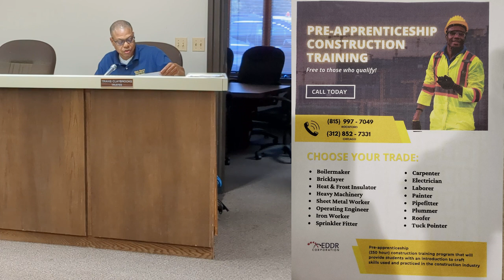Village of Burnham Special Board Meeting 8/13/24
Town of Burnham Village Hall
Aug 13th
1:12 1. The opening of the meeting to the public to address the President and Board of Trustees with any comments; pursuant to ILCS 120/2.06(g).
6:32 2. The closing of the meeting to the public to address the President and Board of Trustees with any comments; pursuant to ILCS 120/2.06(g).
10:00 1. Discussion of, consideration of, and taking action (adopt or not adopt) the RESOLUTION 2024-R-006 A RESOLUTION CALLING FOR THE SUBMISSION OF A PUBLIC POLICY QUESTION TO THE ELECTORS OF THE VILLAGE OF BURNHAM, COOK COUNTY, ILLINOIS, AT THE NOVEMBER 5, 2024 GENERAL ELECTION TO DETERMINE IF THE VILLAGE OF BURNHAM SHOULD PASS A RESOLUTION URGING THE STATE OF ILLINOIS TO PASS LEGISLATION TO REDUCE THE TAX PROPERTY PERCENTAGE HOMEOWNERS PAY IN TO PUBLIC SCHOOLS IN AN EFFORT TO LIFT THE HEAVY TAX BURDEN OFF OF SOUTH SUBURBAN HOMEOWNERS.
12:21 2. Discussion of, consideration of, and taking action (adopt or not adopt) the RESOLUTION 2024-R-007 A RESOLUTION CALLING FOR THE SUBMISSION OF A PUBLIC POLICY QUESTION TO THE ELECTORS OF THE VILLAGE OF BURNHAM, COOK COUNTY, ILLINOIS, AT THE NOVEMBER 5, 2024 GENERAL ELECTION TO DETERMINE WHETHER THE VILLAGE OF BURNHAM SHOULD PASS A 2 RESOLUTION URGING THE STATE OF ILLINOIS TO CONTINUE ITS FIREWORK BAN.
14:18 3. Discussion of, consideration of, and taking action (adopt or not adopt) the RESOLUTION 2024-R-008 A RESOLUTION CALLING FOR THE SUBMISSION OF A PUBLIC POLICY QUESTION TO THE ELECTORS OF THE VILLAGE OF BURNHAM, COOK COUNTY, ILLINOIS, AT THE NOVEMBER 5, 2024 GENERAL ELECTION TO DETERMINE WHETHER THE VILLAGE OF BURNHAM SHOULD BAN SEMITRAILER TRUCKS, BOAT, CAR HAULERS AND TOW TRUCKS FROM PARKING ON RESIDENTIAL STREETS.
15:53 4. OLD BUSINESS: REMINDER THAT THE PRESIDENT AND BOARD OF TRUSTEES MEETINGS FOR THE VILLAGE OF BURNHAM ARE IN SUMMER SESSION UNTIL SEPTEMBER 24, 2024.